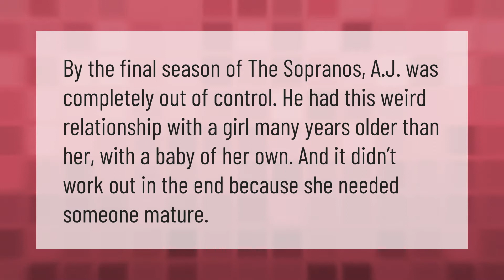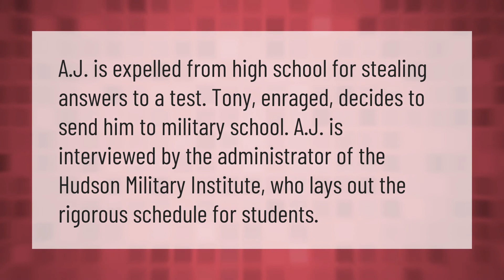What was wrong with AJ Soprano?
00:00 - What was wrong with AJ Soprano?
00:35 - Does AJ try kill himself Sopranos?
01:05 - Does AJ Soprano go to military school?

Laura S. Harris (2021, February 22.) What was wrong with AJ Soprano?
    AskAbout.video/articles/What-was-wrong-with-AJ-Soprano-224046